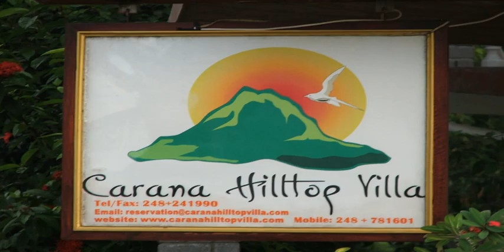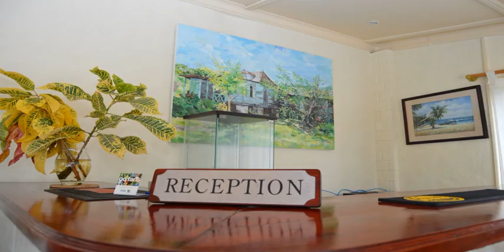Carana Hilltop Villa - Mahe - Seychelles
Carana Hilltop Villa hotel city: Mahe - Country: Seychelles

Address: Carana Machabee; zip code: 000000

Located in Mahe, a 5-minute walk from Carana Beach, Carana Hilltop Villa features an outdoor swimming pool, a beauty shop, a tropical garden, and views of Carana Bay and Mamelles Island.

 -- Situé à Mahé, à 5 minutes à pied de la plage de Carana, le Carana Hilltop Villa dispose d'une piscine extérieure, d'un salon de beauté et d'un jardin tropical. Il offre une vue sur la baie de Canara et l'île de Mamelle.

 -- El establecimiento Carana Hilltop Villa se encuentra en Mahe, a 5 minutos a pie de la playa Carana. Tiene piscina exterior, salón de belleza, jardín tropical y ofrece vistas a la bahía de Carana y la isla Mamelles.

 -- In Mahe, 5 Gehminuten vom Strand Carana entfernt, bietet die Carana Hilltop Villa einen Außenpool, einen Schönheitssalon, einen tropischen Garten und einen Blick auf die Carana-Bucht und die Mamelles-Insel.

 -- Het Carana Hilltop Villa ligt in Mahé, op 5 minuten lopen van het strand van Carana. Het beschikt over een buitenzwembad, een schoonheidssalon, een tropische tuin en uitzicht op de baai van Carana en het eiland Mamelles.

 -- Situata a Mahe, a 5 minuti a piedi dalla Spiaggia di Carana, la Carana Hilltop Villa vanta una piscina all'aperto, un salone di bellezza, un giardino tropicale e la vista sulla Baia di Carana e sull'Isola di Mamelles.

 -- Carana Hilltop Villa はマヘ島に位置し、カラナビーチから徒歩5分です。屋外スイミングプール、美容室、トロピカルガーデンを併設しており、カラナ湾やとマメレス島（Mamelles Island）を一望できます。  客室には電気ポット、ミニバー、シーティングエリア、エアコン、専用バスルーム（バスタブ、シャワー付）が備わっています。  共用キッチンを併設しており、レンタカーを利用できます。朝食を毎日提供しています。 ...

 -- Carana Hilltop Villa酒店位于马埃，距离卡拉纳海滩有5分钟步行路程，设有室外游泳池、美容店和热带花园，可欣赏到卡拉纳湾和Mamelles岛的美景。  酒店的客房为客人提供电热水壶、迷你吧、休息区、空调、带浴缸和淋浴的私人浴室。  酒店设有共用厨房，并提供汽车租赁服务和每天供应早餐。  酒店距离博瓦隆湾海滩有9公里，距离维多利亚市中心有8公里，距离塞舌尔国际机场有17公里。

 -- Obiekt Carana Hilltop Villa usytuowany jest na wyspie Mahe, 5 minut spacerem od plaży Carana Beach i oferuje odkryty basen, salon kosmetyczny, tropikalny ogród, a także widoki na zatokę Carana Bay oraz wyspę Mamelles.

 -- Вилла Carana Hilltop с видом на бухту Карана и остров Мамель находится на острове Маэ, в 5 минутах ходьбы от пляжа Карана. К услугам гостей открытый бассейн, салон красоты и тропический сад.

 -- Carana Hilltop Villa i Mahe ligger 5 minuters promenad från stranden Carana och har en utomhuspool, en skönhetssalong, en tropisk trädgård och utsikt över Carana-bukten och ön Mamelles.

 -- تقع فيلا Carana Hilltop في جزيرة ماهي، على بعد 5 دقائق على الأقدام من شاطئ كارانا وتضم مسبح في الهواء الطلق وصالون تجميل وحديقة استوائية وإطلالات على خليج كارانا وجزيرة Mamelles.